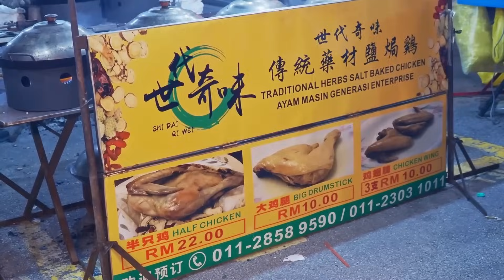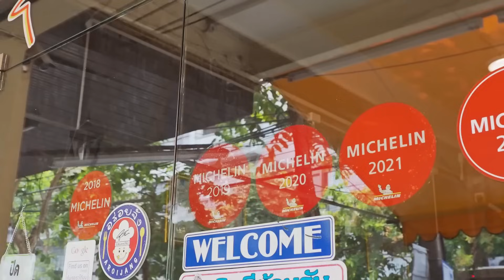Crazy Tasty ！TOP 5 Street Food, Unique Night Market Food Collection / 人間煙火氣！最強5間街頭美食小吃合集 -夜市美食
00:00 Best weekend night market！Street Food Collection
09:01 600 servings per day！Taiwanese Black Pepper Steak, Chicken Chop in Hot Plate- Taiwanese Street Food
20:41 So Fast！Tasty Donut , Curry Dumplings, Fried Shrimp Cakes Making
36:13 Oyster omelet -Best weekend night market！
50:28  Tasty！Meat thick soup, Scrambled eggs with tomatoes making - Taiwanese Street Food